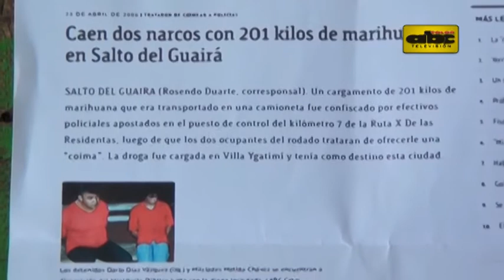El 80 % se dedica a la marihuana en Villa Ygatimí, según concejal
El concejal de Villa Ygatimí, Sindulfo Gómez, aseguró que el 80 % de los pequeños productores en esta localidad de Canindeyú se dedican al cultivo de marihuana.